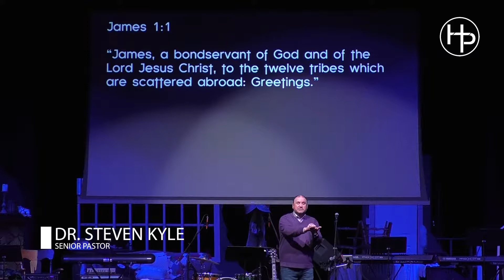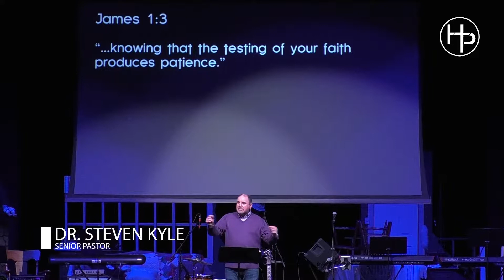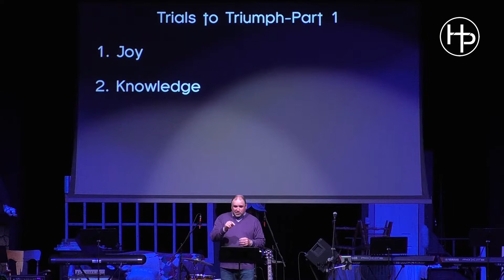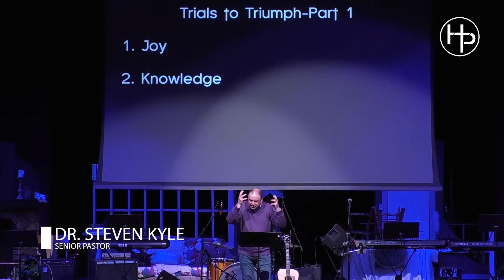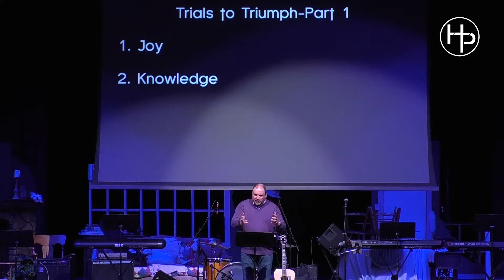Trials to Triumph (Part 1) - Dr. Steven L. Kyle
Truth for Tough Times: A Study of the Book of James

James 1:1-31

1. Joy
- James 1:2
- Phillipians 4:4

2. Knowledge
- James 1:3
- Romans 5:3-5